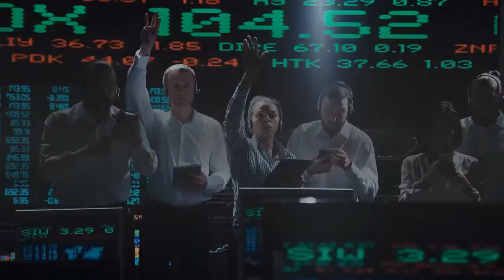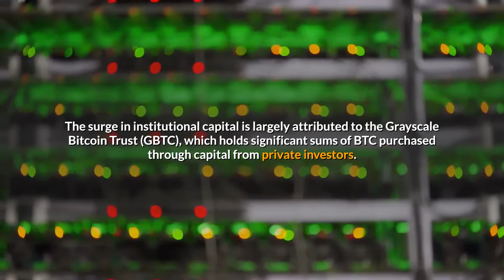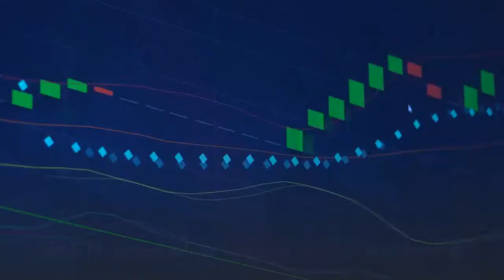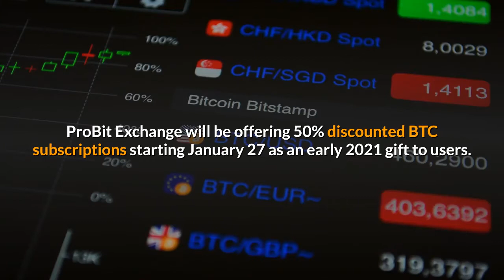Retail Investors Find an Equalizer with ProBit Exchange's 50% Discounted